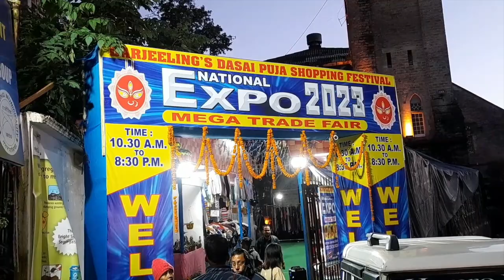First team of SDRF rescuers reaches Chungthang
टिस्टा त्रासदीको चार दिनपछि एसडीआरएफ टोली पुग्यो चुङथाङ